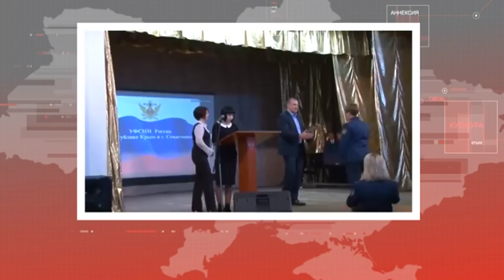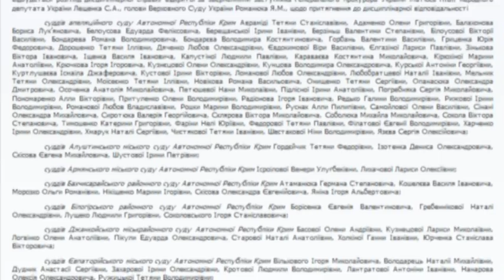Новости "Волна" 16.11.2015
В выпуске: ВСЮ не уволил крымских судей-предателей; представители Меджлиса выражают соболезнования французам в связи с терактами в Париже; в Украине отмечают день морской пехоты; в Крыму "полиция" пыталась не пустить на футбол активиста с крымскотатарским флагом.

Мы рядом!